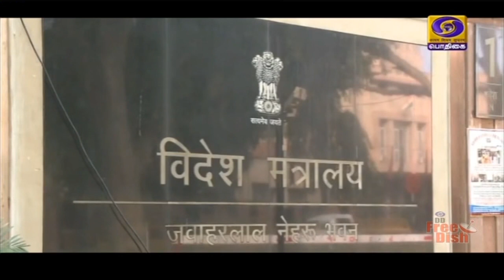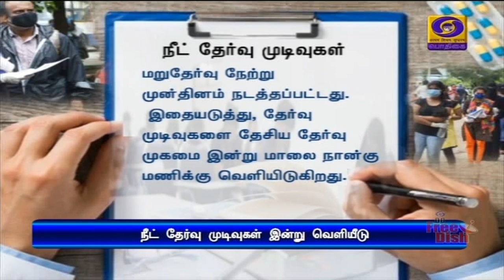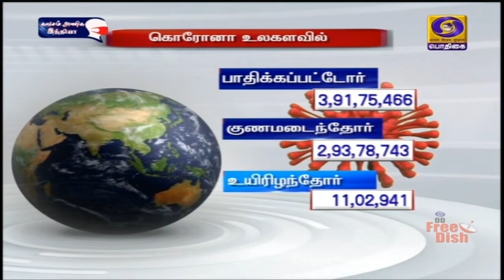பொதிகை காலை 11.00 மணி செய்திகள் [16.10.2020]PodhigaiTamilNews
1)    கொரோனா தடுப்பூசி கண்டறியும் பணிகள் குறித்து பிரதமர் நரேந்திர மோதி ஆய்வு - குறைந்த விலையிலான கொரோனா பரிசோதனை முறையை கண்டறிய  ஆராய்ச்சியாளர்களுக்கு வலியுறுத்தல்

2)   கிருமிநாசினி ஏற்றுமதிக்கான கட்டுப்பாடுகள் நீக்கம் - உடனடியாக அமலுக்கு வருவதாக மத்திய அரசு அறிவிப்பு

3)    மருத்துவ மாணவர் சேர்க்கைக்கான நீட் தேர்வு முடிவுகள் இன்று வெளியீடு - இணையதளங்களில் அறிந்து கொள்ள தேசிய தேர்வு முகமை ஏற்பாடு

4)    வெள்ளத்தால் பாதிக்கப்பட்ட தெலங்கானாவில் நிவாரணப் பணிகள் தீவிரம் -  மகாராஷ்ட்ரா,  கர்நாடகாவில் தொடரும் மழையால் 25 ஆயிரத்திற்கும் மேற்பட்டோர் பாதுகாப்பான இடங்களுக்கு மாற்றம்

5)   இந்தியாவில் மேலும் 63 ஆயிரத்து 371 பேருக்கு கொரோனா தொற்று - குணமடைந்தோர் வீதம் 87 புள்ளி ஐந்து ஆறு சதவீதமாக அதிகரிப்பு

6)   ஒவ்வொரு காவல் நிலையத்திலும் பெண்களுக்கான உதவி மையம் - உத்திரபிரதேச அரசு அதிரடி நடவடிக்கை

7)   பாகிஸ்தானில் பெட்ரோலிய மற்றும் எரிவாயு நிறுவன பணியாளர்கள் மீது தீவிரவாதிகள் தாக்குதல் - பாதுகாப்புப் ப‍டை வீரர்கள் உட்பட 14 பேர் பலி